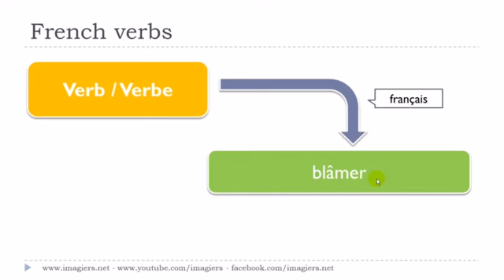Französisch lernen # Le verbe # blâmer